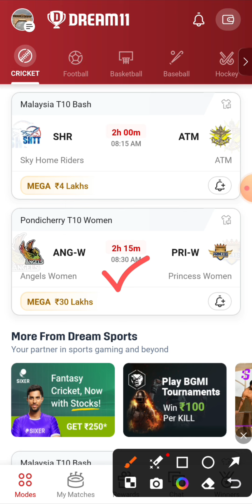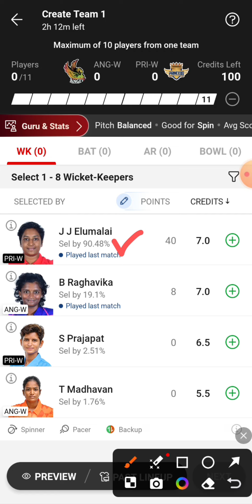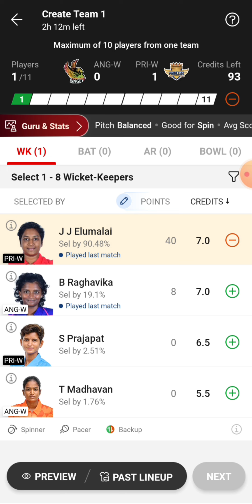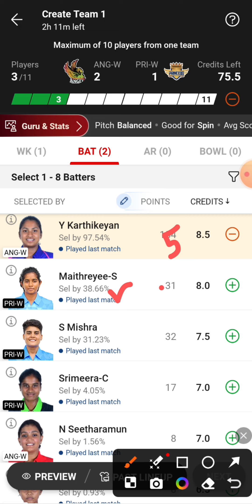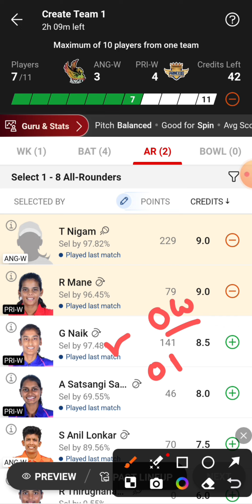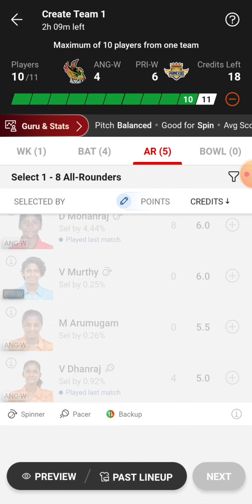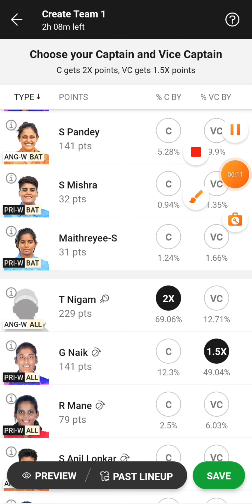ANG-W vs PRI-W Dream11 Team | ANG W vs PRI W Dream11 Prediction | ang w vs pri w dream11 team today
ANG-W vs PRI-W
ANG W vs PRI W Dream11
ANG W vs PRI W Dream11 Team
ANG-W vs PRI-W Dream11 Team Today Match
ANG W vs PRI W Dream11 Prediction
ANG W vs PRI W Dream11 Prediction Today Match
ANG-W vs PRI-W Playing 11
ANG W vs PRI W Live Match Streaming
ANGW  vs PRI W Today Match Dream11 Team
ANG-W vs PRI-W Today Match Prediction
ANG W vs PRI W Team Today Match
ANG W vs PRI W Dream11 SL GL Team
ANG-W vs PRI-W Small League Grand League Team
ANG W vs PRI W T10 Match Dream11 Team Today Match
ANG W vs PRI W Last Match Scorecard
ANG-W vs PRI-W Match Live Score
ANG W vs PRI W Pondicherry T10 Women Dream11 Team Today
Angels Women vs Princess Women Dream11 Team